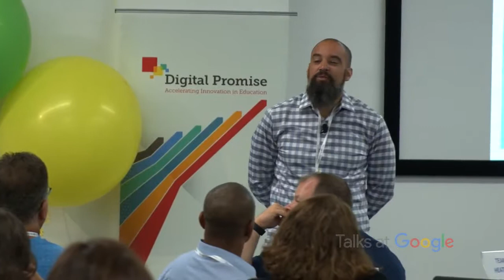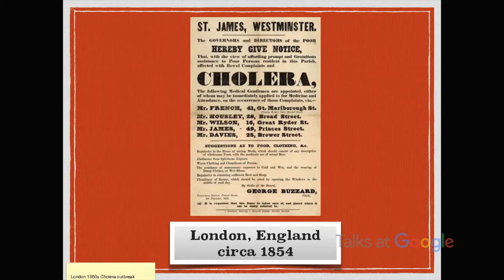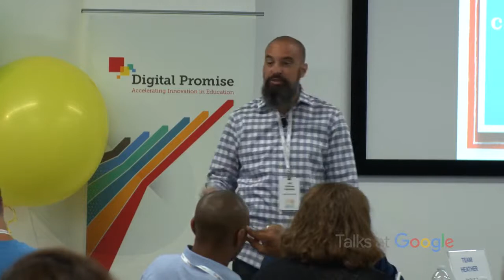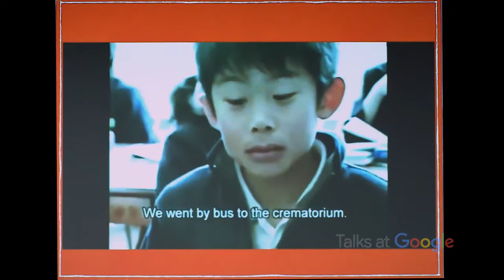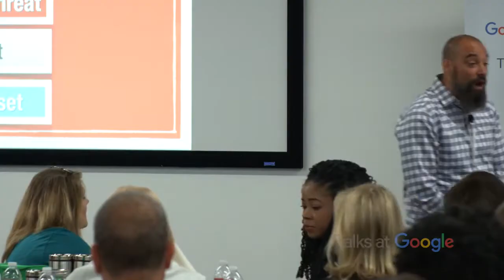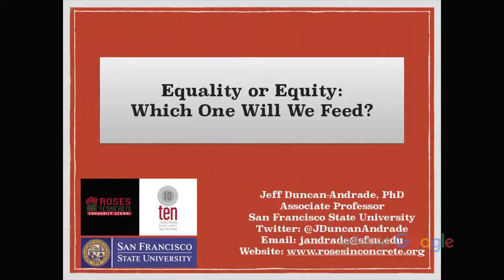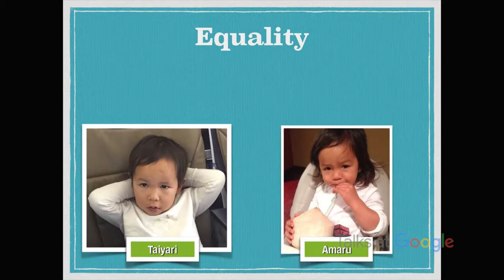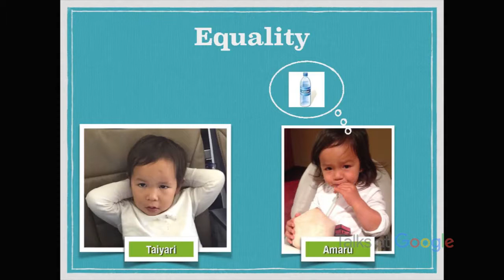Jeff Duncan Andrade Equality or Equity Which One Will We Feed - The Best Documentary Ever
There is very little research and writing done by urban educators to document effective practices in urban schools. Duncan-Andrade has taught and researched .

Fools, Foes or Freedom: Which One Will We Feed? (2017) Jeff Duncan-Andrade View this video in iTunes at: .

Duncan-Andrade explores the concept of hope, an essential for nurturing urban youth. He first identifies three forms of false hope—hokey hope, mythical hope, .

The Critical Trauma Working Group is a group of graduate and undergraduate students, community practitioners, and community members who conceptualize .